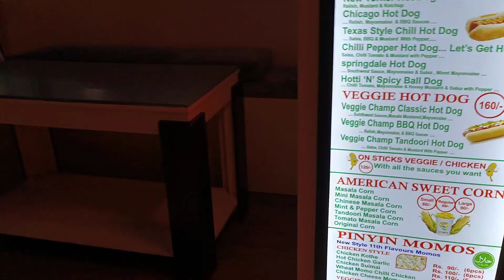Garden Galleria and DLF Mall Tour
Hello there,
I, my mother, and my husband went shopping at DLF Mall Noida. I photographed everything we saw in the mall. We started with Javed Habib, then went to Only Store, Home Center, H&M, Zara, and ate dinner at The Big Chill Cafe, where we had POP, fries, and ice cream. I'm still drooling just thinking about it... I had a great time showing you around.
Have fun watching the Vlog... I attempted to cover everything and show you how our lives look on a shopping day.